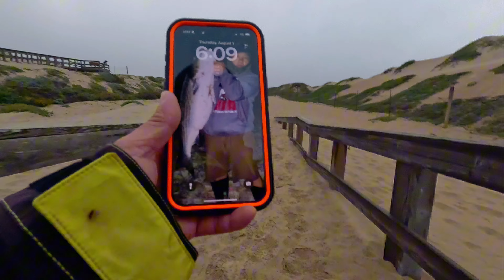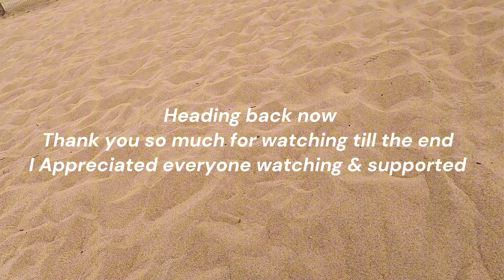Surf Fishing, Striped Bass & Perch. Oso Flaco Beach